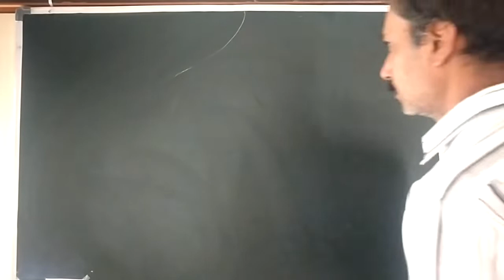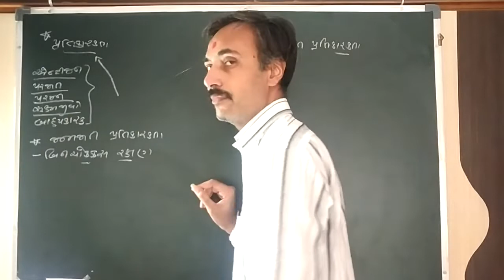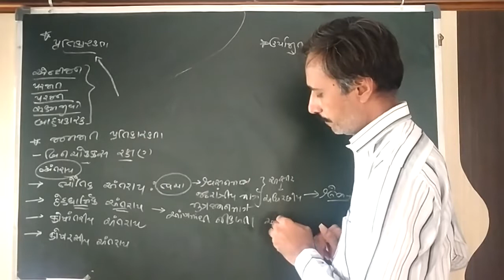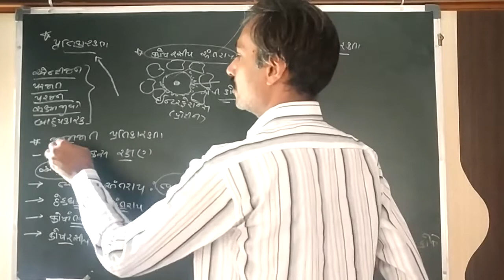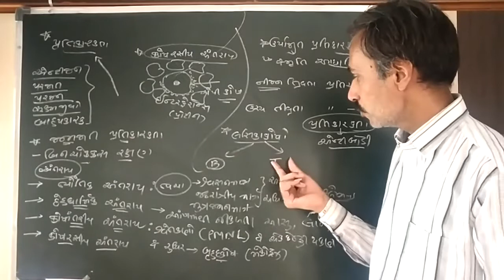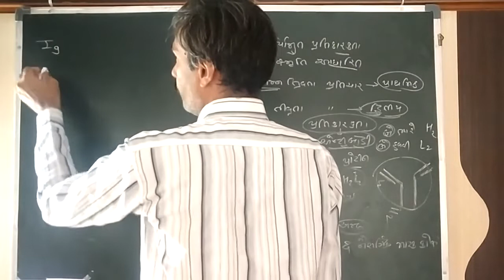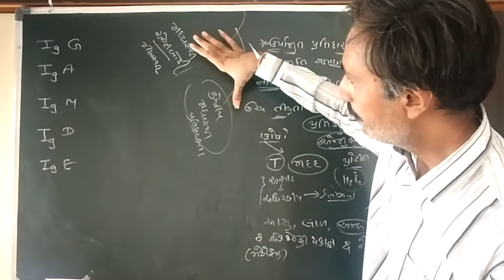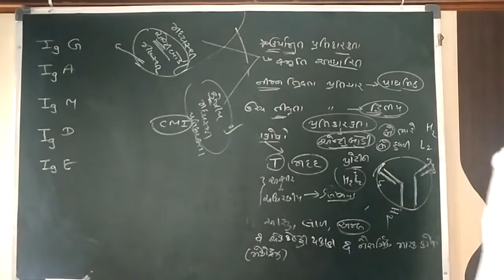ધોરણ ૧૨(ગુ. મા) બાયોલોજી પ્રકરણ ૮, માનવ - સ્વાસ્થ્ય અને રોગો, લેક્ચર-૬, પ્રતિકારકતા